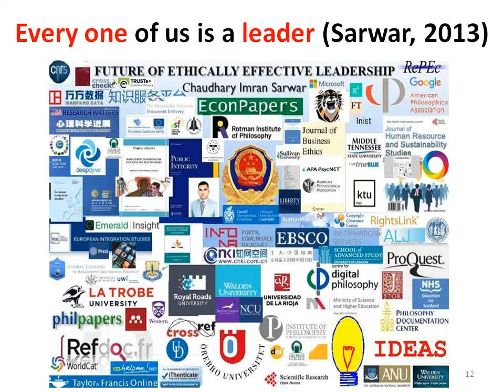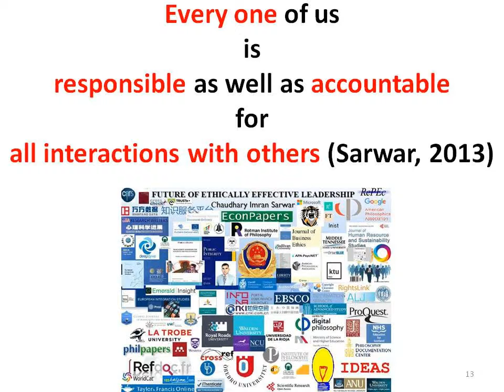India Ram Rahim Singh rape case crisis: 23 killed, Ten-year jail sentence for Ram Rahim Singh